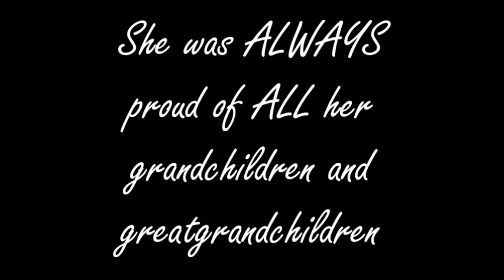To God be the Glory - Lola (No More Night)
this is one of four AVPs i made for Lola (and this one is my fave vid.. i was teary eyed while making this haha)

a tribute to our dear Lola
Cornelia Sausa-Peñaranda
March 30,1932 - October 10, 2013
You will forever remain in our hearts..
i thank God for the life He gave you..
you were(are) a blessing to us and to a lot of people.